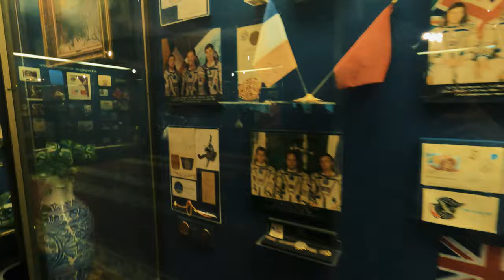How do astronauts get trained? | International Student аt МАИ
The Yuri A. Gagarin State Scientific Research-and-Testing Cosmonaut Training Center (GCTC; Russian: Центр подготовки космонавтов имени Ю. А. Гагарина) is a Russian training facility responsible for training cosmonauts for their space missions. It is in Star City of Moscow Oblast, a name which may refer to the facility itself or to its grounds.

About me :
Russia`s rocket and missile engineer. My domestic kingdom is Bihar (India). My enjoyment time sports encompass gambling chess, vlogging, and exploring Moscow.